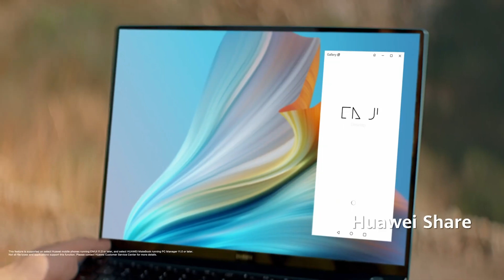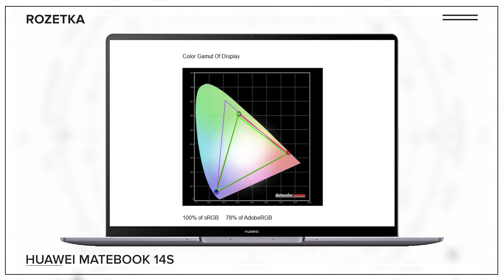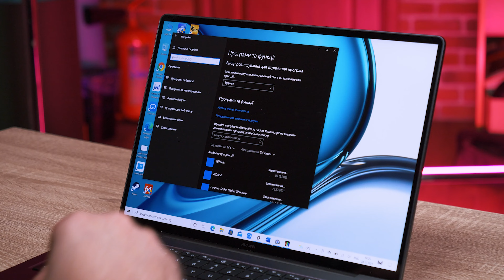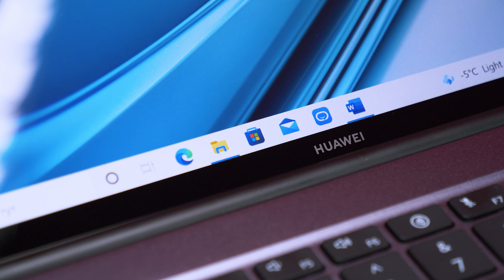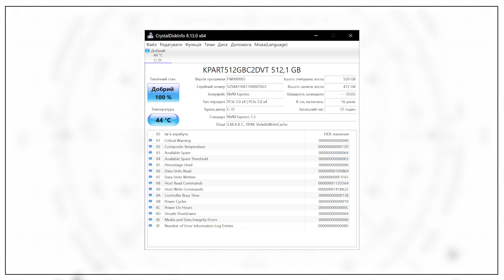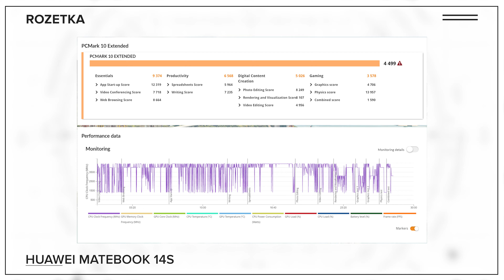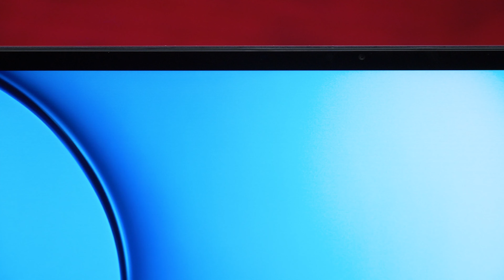Huawei MateBook 14s – ноутбук, який зміг. Майже | Огляд та тест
Пандемія, робота вдома і усе ось це збільшує продажі ноутбуків дедалі більше і більше. І користувачам потрібні не тільки мегапотужні "машини", деяким достатньо просто того, щоб ноутбук мав класний екран та працював довго. Одним з таких варіантів може стати Huawei MateBook 14s, про який ми розповідаємо в нашому огляді.

00:00 - Вступ
00:46 - Дизайн
01:37 - Роз'єми
02:30 - Клавіатура та тачпад
03:32 - Камери та апгрейд
04:27 - Дисплей
06:04 - Продуктивність
08:18 - Звук
09:01 - Екосистеми
09:18 - Автономність
09:50 - Висновки, вартість та конкуренція